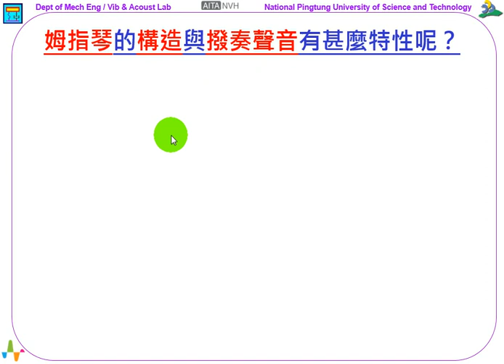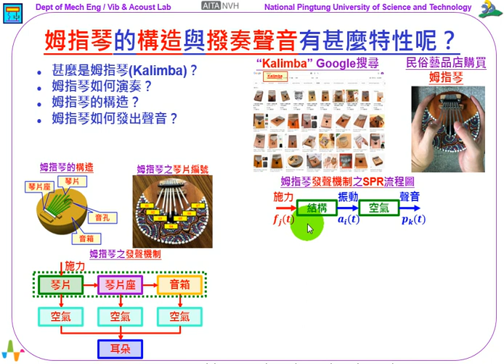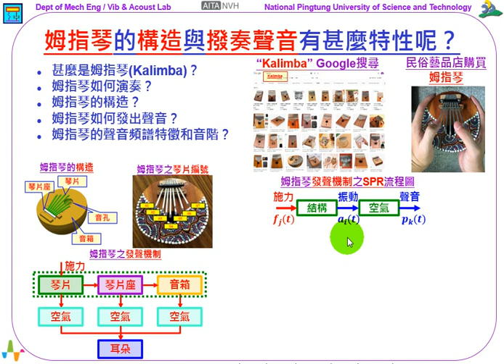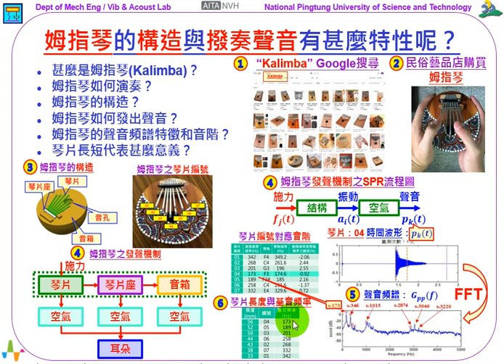199--姆指琴系列1：姆指琴的構造與撥奏聲音有甚麼特性呢?(6:45)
《振動噪音科普專欄》姆指琴系列1：姆指琴的構造與撥奏聲音有甚麼特性呢?

這個單元的主題要來探討，「姆指琴」的「構造」與「撥奏聲音」有甚麼特性呢？

針對姆指琴系列(1)的主題，首先提出以下的提問：

1. 甚麼是「姆指琴」(Kalimba)？
2. 「姆指琴」如何演奏？
3. 「姆指琴」的「構造」？
4. 「姆指琴」如何發出聲音？
5. 「姆指琴」的「聲音頻譜」特徵和「音階」？
6. 「琴片」長短代表甚麼意義？

以下分別針對以上的提問，做說明與討論：

1. 甚麼是「姆指琴」(Kalimba)？參閱圖示標註(1)，以” Kalimba”在Google搜尋”圖片”， 可以看到有不同型式的「姆指琴」(Kalimba)。大都是長方形的立體音箱，也有半球體型式的音箱。
2. 「姆指琴」如何演奏？參閱圖示標註(2)，此「姆指琴」是在日月潭的一家民俗藝品店所購買，音箱是以椰子殼製作的半球體型式，有7根琴片，演奏時，手持音箱，以兩手的姆指撥動琴片，會發出聲音，所以稱為「姆指琴」。
3. 「姆指琴」的「構造」？參閱圖示標註(3)，一個「姆指琴」的基本構造，包含：「琴片」、「琴片座」及「音箱」。這個「姆指琴」有7根「琴片」，以類似懸臂樑的方式固定在「琴片座」，而「琴片座」鎖固在「音箱」上，這個椰子殼製作的「音箱」，在圓形面板上，有開了一個圓孔，稱為「音孔」。這個「姆指琴」有7根「琴片」，長短各有不同，可以發出不同音階的聲音。
4. 「姆指琴」如何發出聲音？參閱圖示左下方的標註(4)，「姆指琴」的發聲機制，透過姆指施力作用在「琴片」上，透過「琴片」的振動傳遞到「琴片座」，進而傳遞到「音箱」，每一個結構體都會透過「空氣」發出聲音，傳遞聲音到人的「耳朵」，所以可以聽到「姆指琴」發出的聲音。當然，有興趣的是，「琴片」的貢獻度有多少？「琴片座」有怎樣的影響？以及「音箱」又會有甚麼樣的影響？這些疑問將在這個「姆指琴」系列專欄，作相關的介紹與討論。接下來，參閱圖示右側的標註(4)，從另一個角度觀察「姆指琴」的發聲機制，以「SPR流程圖」來討論。其中，S：Source激振源，P：Path路徑，R：Response響應或Receiver收受者。參閱圖示，可知Source激振源，就是施加在「琴片」上的作用力𝒇𝒋 (𝒕)。Path路徑，可以概分為：結構路徑(structural path)，以及空氣路徑(air path)。結構路徑包含了「琴片」、「琴片座」及「音箱」，理念上，可以在結構上以「加速規」(accelerometer)量測結構的振動𝒂𝒊 (𝒕)。結構的振動與空氣有互相耦合效應，可以發出聲音，理念上，可以在空間中，以「麥克風」(microphone)量測發出的聲音𝒑𝒌 (𝒕)。
5. 「姆指琴」的「聲音頻譜」特徵和「音階」？量測到撥動琴片的聲音，參閱圖示標註(5)，這是撥奏「琴片#04」所量測到聲音的時間波形𝒑𝒌 (𝒕)，以及進行「FFT頻譜分析」所得到的對應「聲音頻譜」𝑮𝒑𝒑 (𝒇)。其中，時間波形𝒑𝒌 (𝒕)有明顯的衰減現象，而「聲音頻譜」𝑮𝒑𝒑 (𝒇)，水平軸是頻率，垂直軸是「聲音振幅」大小，以dB表示，可以看到有多個「峰值」(peaks)，通常「第一個峰值」會有最高的「聲音振幅」，稱之為「基礎頻率」(fundamental frequency)，也就是這個「琴片」的「基音頻率」。「琴片#04」的「基音頻率」可觀察得知為 173 Hz，和「音階標準頻率」的最相近頻率是F3 = 174.6 Hz，也就是Fa的「音階」。不同的7根「琴片」以相同方式，可以找到各「琴片」對應的「音階」，圖示的表格呈現出「琴片編號對應音階」。
6. 「琴片」長短代表甚麼意義？參閱圖示標註(6)，以「琴片」長度排序，顯示各「琴片」的編號以及其對應的「基音頻率」，其中，最長的「琴片#04」是56 mm，對應的「基音頻率」是173 Hz，最短的「琴片#01」是33 mm，對應的「基音頻率」是342 Hz。所以，可以知道，「琴片」越長，其「基音頻率」越低；反之，「琴片」越短，其「基音頻率」越高。

最後，綜合一下這個單元的討論：

1. 甚麼是「姆指琴」(Kalimba)？讀者可以自行透過Google搜尋，瞭解一下甚麼是「姆指琴」(Kalimba)。
2. 「姆指琴」如何演奏？主要就是以雙手持琴，以拇指撥奏琴片，所以，就稱之為「姆指琴」。
3. 「姆指琴」的「構造」？一個「姆指琴」的基本「構造」，有「琴片」、「琴片座」及「音箱」。每一個「琴片」對應一個「音階」，「琴片座」主要在用以固定「琴片」，而「音箱」形狀各有不同，都會有一個圓形開孔，稱之為「音孔」。
4. 「姆指琴」如何發出聲音？可以由實體結構的角度，觀察「姆指琴」的發聲機制，也可以由「SPR流程圖」，以Source、Path、Response角度，來解構「姆指琴」的發聲機制。
5. 「姆指琴」的「聲音頻譜」特徵和「音階」？本單元以「琴片#04」為例，量測其聲音的時間波形𝒑𝒌 (𝒕)，以及進行「FFT頻譜分析」得到對應的「聲音頻譜」𝑮𝒑𝒑 (𝒇)。可以了解主要的發聲頻率，其中，通常「第一個峰值」會有最高的「聲音振幅」，稱之為「基礎頻率」(fundamental frequency)，也就是「基音頻率」，可以得知「琴片#04」對應的「音階」。
6. 「琴片」長短代表甚麼意義？「琴片」越長，其「基音頻率」越低；反之，「琴片」越短，其「基音頻率」越高。

王栢村
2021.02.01